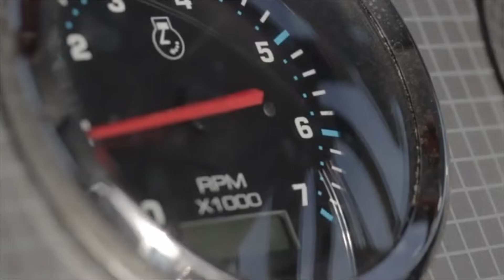TOP 10 PNW Fishing Channels!!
Links to everyone's channels below!

Let me know who some of your favorites are in the comment section!